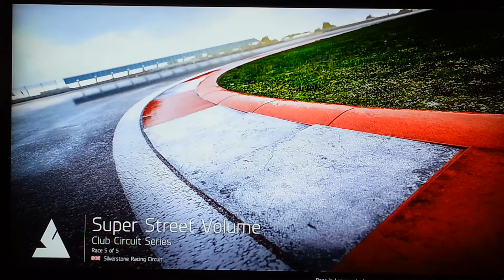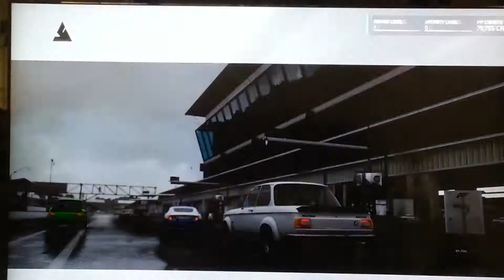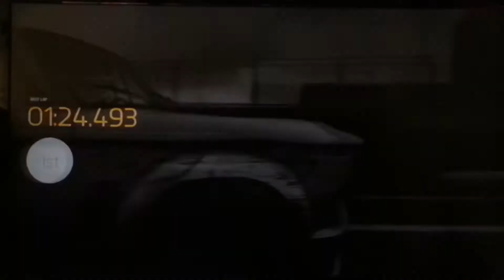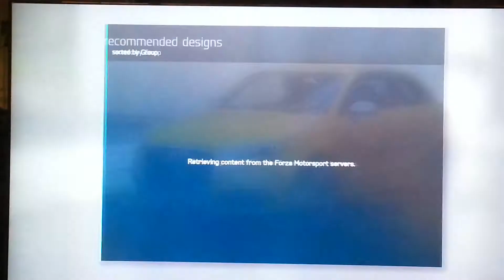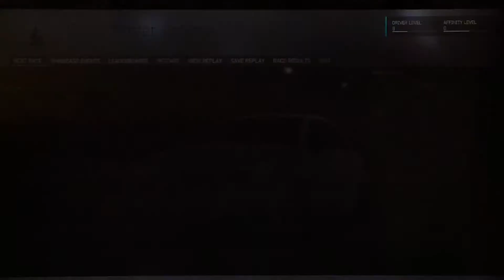Mod Pack! - Forza Motorsport 6